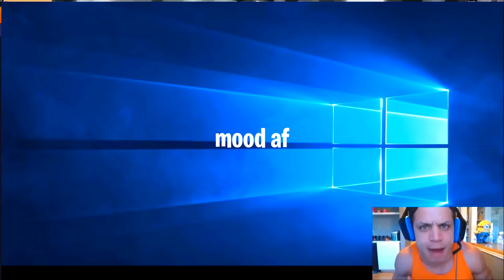I Unlocked the NEW OBSIDIAN CAMO in Modern Warfare then everything went wrong..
*I Unlocked the NEW OBSIDIAN CAMO in Modern Warfare then everything went wrong..* | Dysmo

Dysmo

▶ PSN - Dysmo_
▶Xbox- Dysmorphix